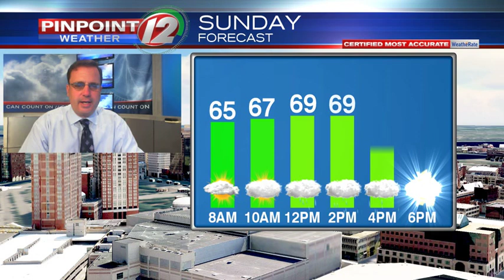Weather Now: Strong to Severe Storms in Our Area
Weather Now Update from T.J. Del Santo on 6/6/2020:  Strong to Severe Storms in Our Area